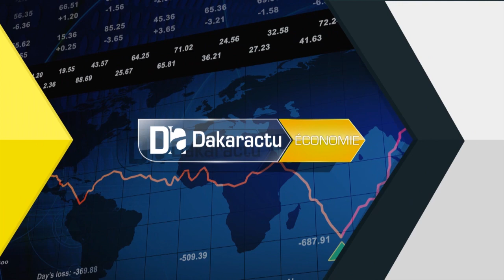Abdoul Ly :"Les habitants de Goudiry montent sur les arbres pour pouvoir téléphoner"